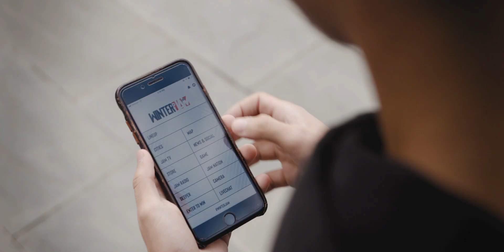Winter Jam Tour App 2019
Winter Jam Tour official app